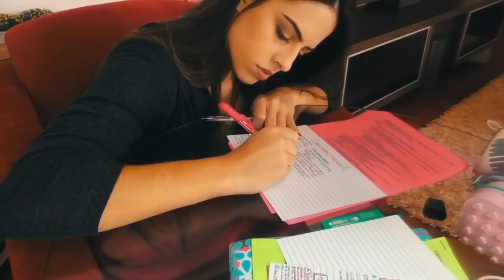O QUE TEM NA MINHA BOLSA DE PRAIA | Julia Pabis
No vídeo de hoje mostrei tudo que eu não deixo de levar pra praia!!